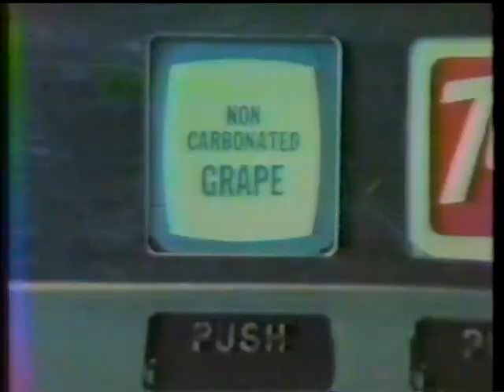Sneak Previews Classics (Lyons & Gabler) - 1/25/85 - Falcon and the Snowman, 1984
Plus AVENGING ANGEL, A LOVE IN GERMANY and Michael Medved details late '84 bombs like SUPERGIRL, JUST THE WAY YOU ARE, MISSING IN ACTION and TOY SOLDIERS among others! (thanks Larry for the episode)

FALCON AND THE SNOWMAN (Blu-Ray & DVD)

1984 (Criterion Blu-Ray & DVD)

AVENGING ANGEL (Blu-Ray)

A LOVE IN GERMANY (Out of Print)